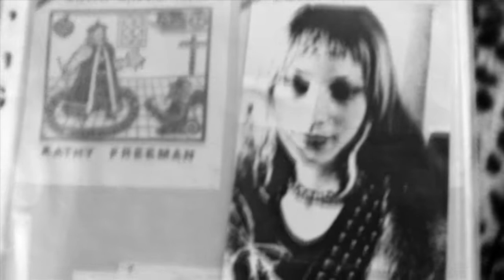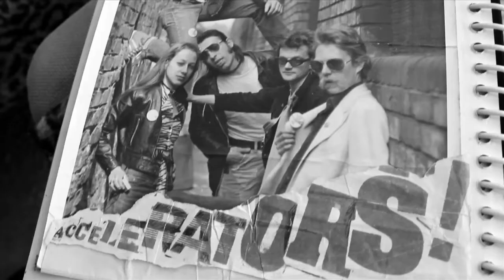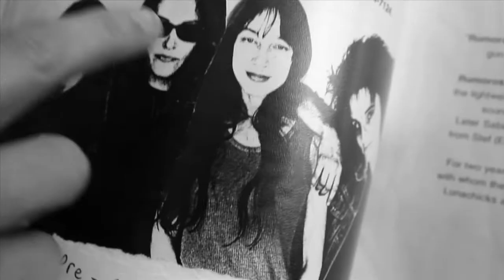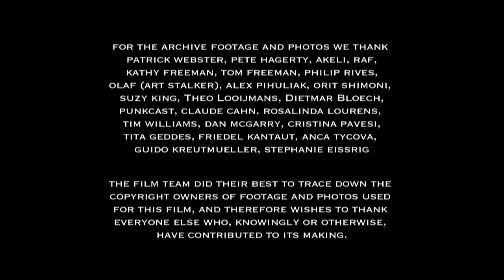Making It - Short Documentary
Three musicians - Kathy Freeman, Orit Shimoni, Joe Armstrong - reflect on their careers and the nature of success. A film by Ana Díaz (Brightness Films) - About the artists: